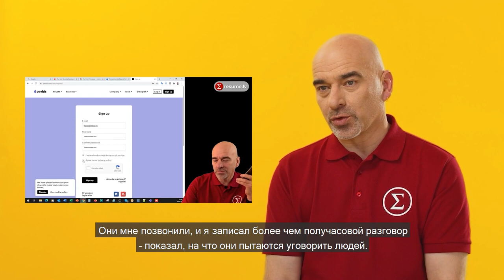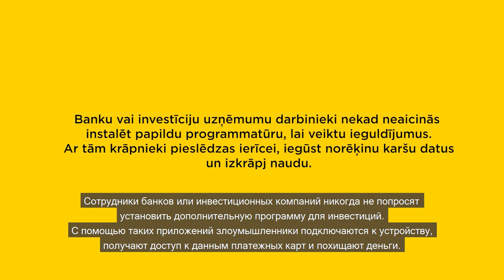Ints izpētīja investīciju krāpnieku gājienus un var padalīties ar savu pieredzi un secinājumiem.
Ints izpētīja investīciju krāpnieku gājienus un var padalīties ar savu pieredzi un secinājumiem. Neuzķeries! Esi gudrāks par krāpniekiem!